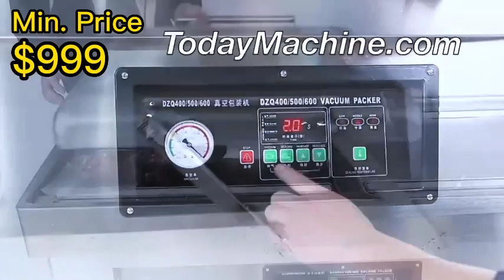High quality vacuum sealer food packaging vacuum machine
Packing Materials
VFFS+DCS
boxing belt
sugar packaging machine
packing machine
packaging machine
ajinomoto
photo sensitive seal machine
snus cans
food packing machine
mechine
nepal honey
spices grinding machine
dhoop machine
rescue capsule
coca seeds
agarbatti machine
note book machine
herbal condoms
coffee packaging machine
mixing machine
plastic packaging machine
dj mixer
grinding machine
packing
mixer machine
capsule hotel
chocolate packaging machine
mixing equipment
hookah
powder mixing machine
pillow
injection molding machine
extruder